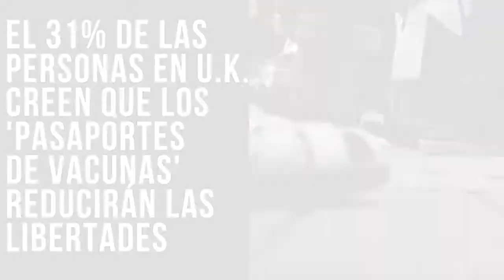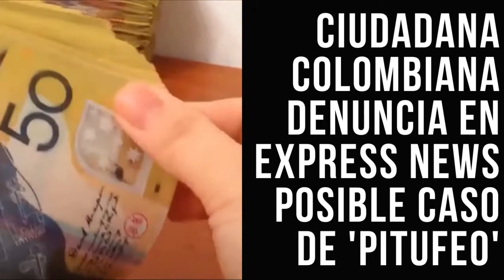Conozca el resumen de noticias destacadas de este 30 de abril de 2021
Entérese de los acontecimientos más importantes que han tenido lugar hoy, en el Reino Unido y en el mundo.

Si no logró sintonizar nuestra emisión de noticias en vivo, aquí le compartimos el enlace